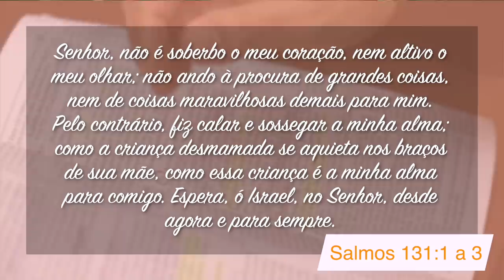Minutos de Esperança | Um Deus que alivia suas Crises | com Pr. Elias Brenha